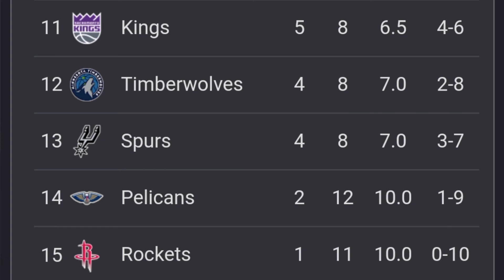NBA75 season 2021-2022/ NBA game schedules nov.16, 2021/ game standings